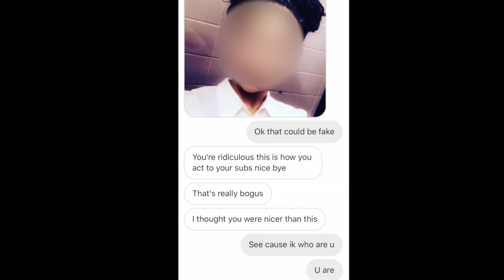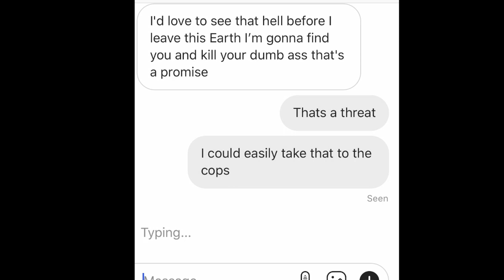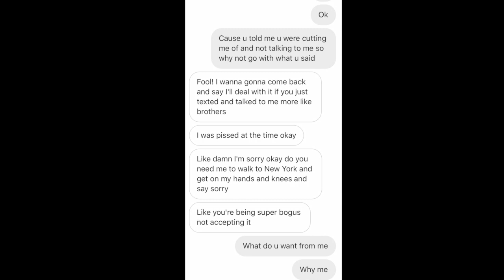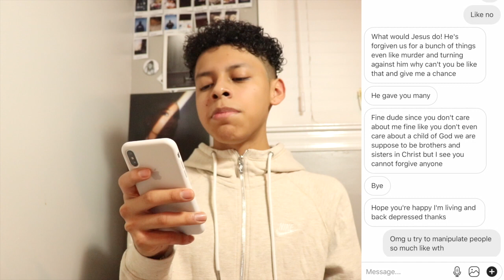STORYTIME: MY CREEPY FAN...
THIS IS THE STORY ABOUT MY CREEPY FAN...